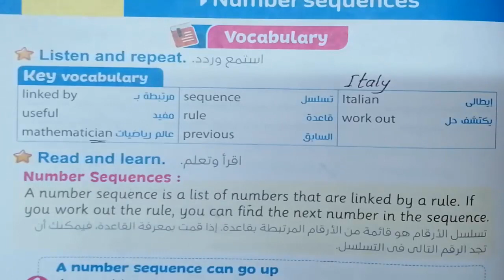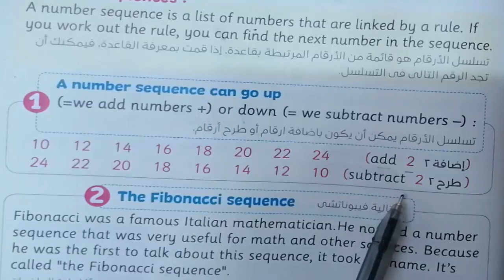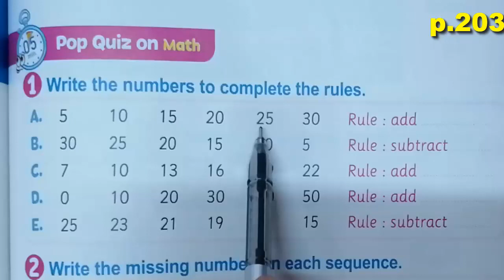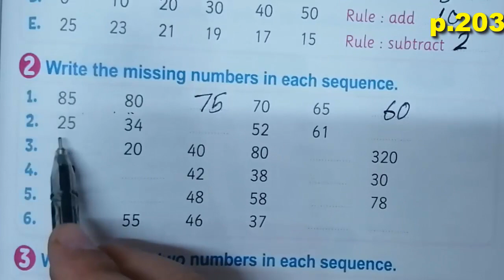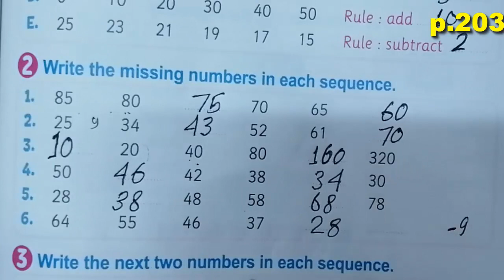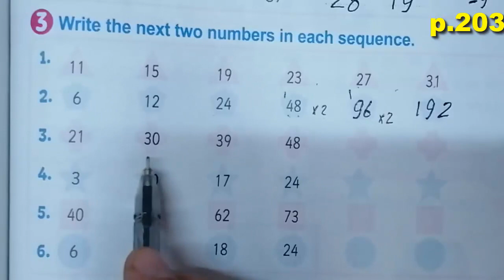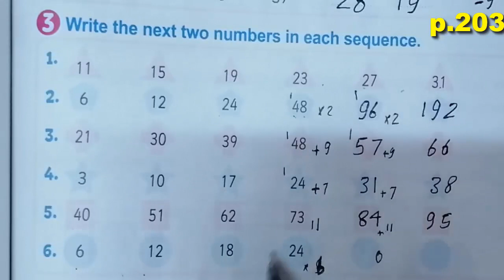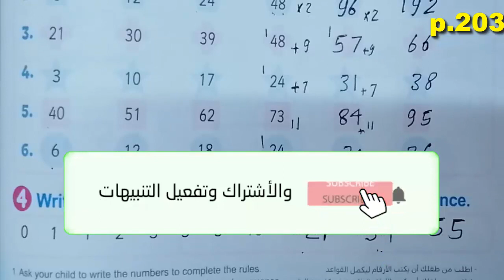منهج الصف الخامس الابتدائى الجديد انجليزى2023 connect5 الوحدة الرابعة lesson 3 حل كتاب المعاصر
منهج الصف الخامس الابتدائى الجديد انجليزى2023  connect5 الوحدة الرابعة lesson3  part 2 شرح كتاب المعاصر

الوحدة الثانية كتاب المعاصر الدرس الثالث